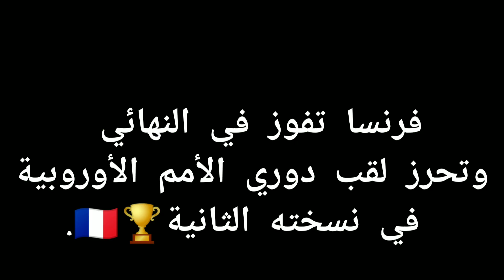حقيقة هدف كيليان مبابي في مباراة فرنسا vs اسبانيا في النهائي و تصريح نجم برشلونة على الهدف !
مباراة فرنسا اسبانيا
اسبانيا فرنسا
هدف مبابي
هدف بنزيمة
هدف تسلل مبابي
هدف مبابي اليوم
هدف بنزيما
France Espagne
goal mbappe
benzima
فرنسا تحقق ريمونتادا جديدة" وتفوز على إسبانيا.. "أبطال العالم" يُتوجون بـ دوري الأمم الأوروبية"